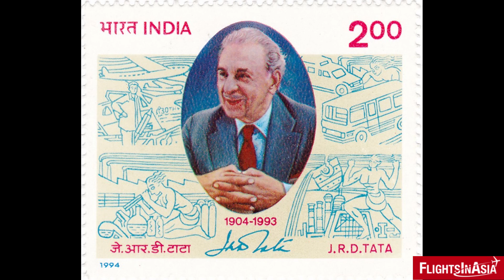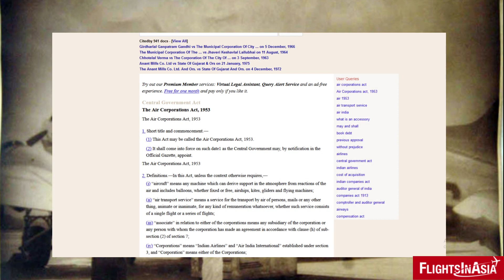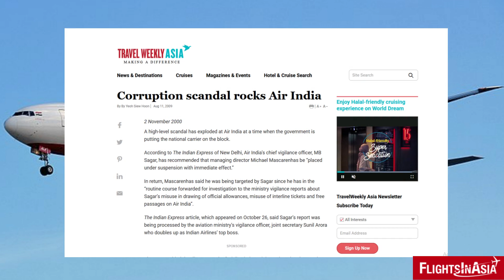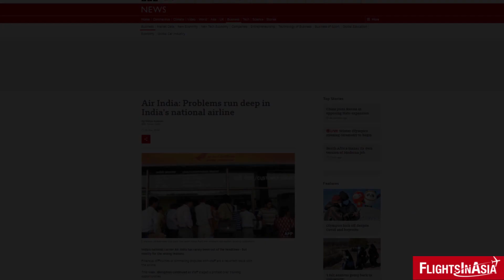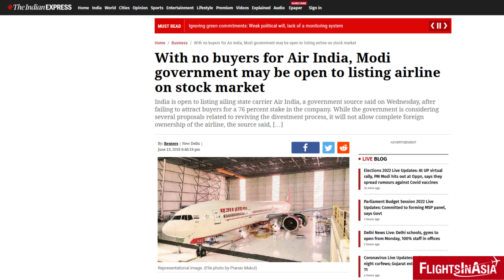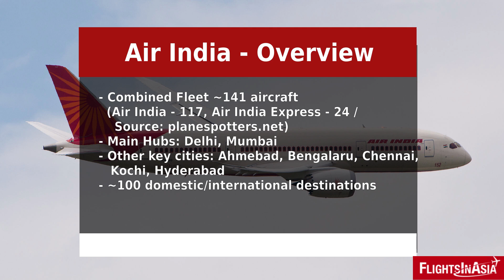Air India - The History of India's Flag Carrier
After nearly 70 years, Air India recently returned to its original founding company - Tata Sons. Looking to return to its former glory, we take a look at the history of the Indian flag carrier.

Video/Image Credits: Boeing, Airbus, Air India, Pixabay, Wikimedia Commons, Tata Sons